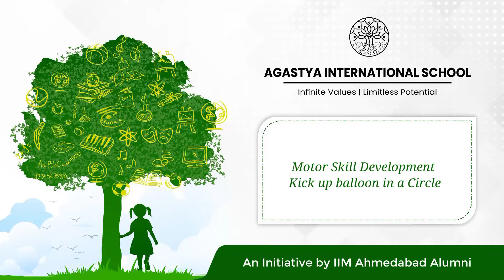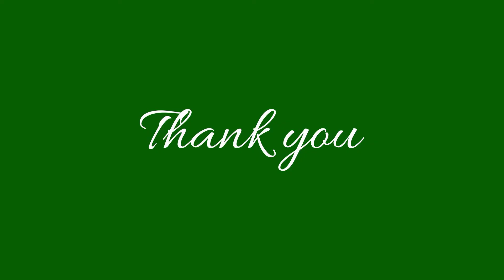Motor Skill Development | Kick up balloon in a circle